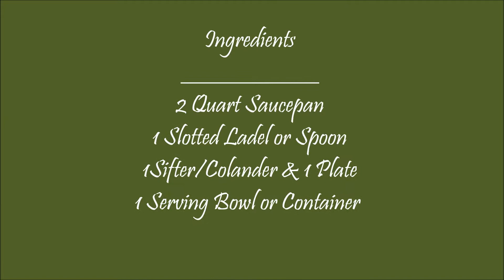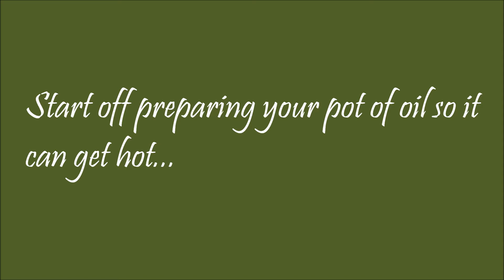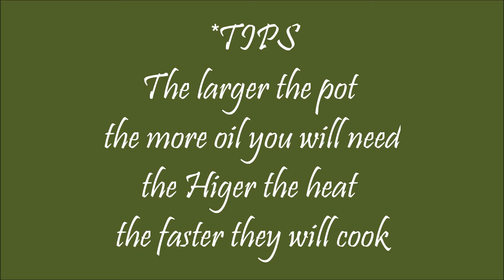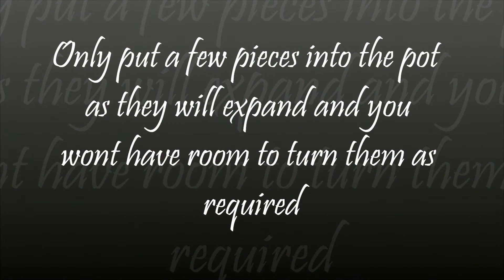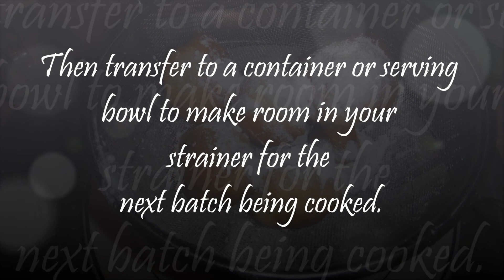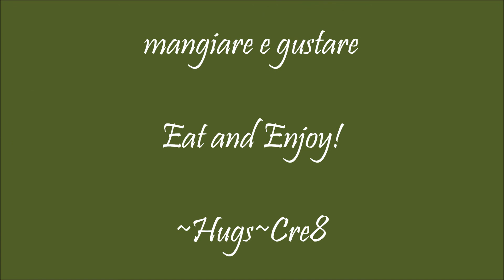Easy Zeppoles - Italian Donut Recipe By Cre8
This is an easy quick method of making Italian Zeppoles. What makes it so easy is if you can purchase pre-made pizza dough. Most Pizza Restaurants or Italian Markets should sell the dough already prepared which is most cases will already have been proofed and risen. I purchased my dough from an Italian Market for $1.45 US. If you need to make the dough yourself you can find many good pizza dough recipes online if you got to Google.com and Search "Pizza Dough Recipes" or just type "Pizza Dough Recipe" in the Search box at the top of the page above if watching this video from here on YouTube.

NOTES*
(1) Use a pot rather than a pan so you do not need to use as much oil.
(2) Using Corn Oil instead of vegetable or other oils will make for a better tasting Zeppole.
(3)The higer the heat on your stove top the quicker the outside of the Zeppoles will cook but the inside may not necessarily and may still be raw, so cooking on a medium to high heat is recommended and watch them as they will be done in about 2 minutes for each side if heated  correctly and will be a nice golden brown color outside as shown in the video.
(4) Best when eaten hot or warm, though be very careful not to burn yourself when handling or eating them.

I hope you enjoyed my 1st cooking How To Video.
Rate with a Thumbs Up if you liked it or a Thumbs Down if you Did Not.